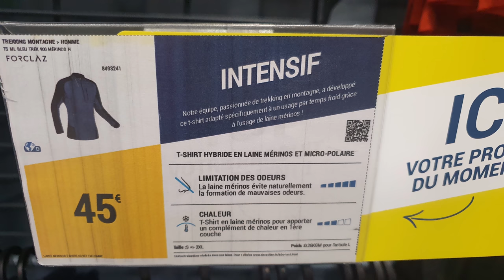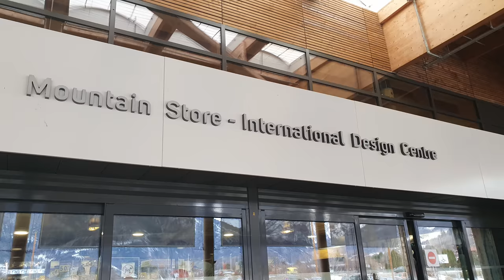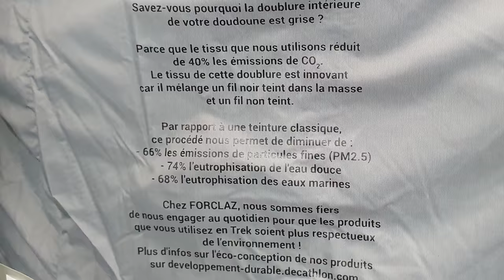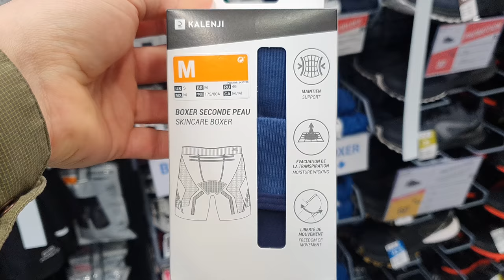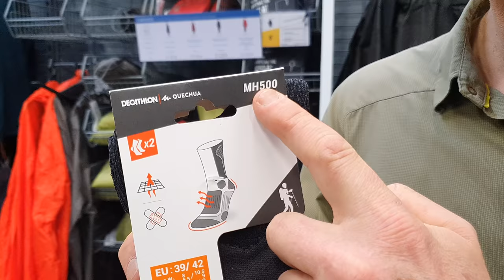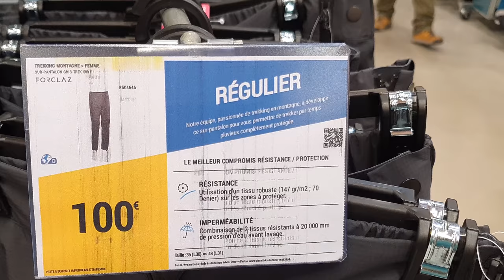gr20 : Les vêtements : Ma selection chez Decathlon #1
Découvrez la liste complète des produits présentés dans cette vidéo par ordre d'apparition :
Retrouvez ma selection de vêtements adaptés au gr20 chez les marques Décathlon : Quechua et Forclaz.
Cette vidéo est la première d'une série de 3 vidéos concernant le matériel de montagne idéal pour faire le gr20 en Corse. Après avoir vu ces vidéos, vous aurez un équipement complet pour le gr20. Dans cette vidéo, on parle de vêtements de montagne : Tee-shirt, polaire, doudoune, pantalon, sous-vêtement et veste de pluie.
Vous trouverez ici la vidéo suivante la vidéo suivante : gr20 les accessoires : Ma selection chez Décathlon #2
Dans la dernière #3 : le choix du sac à dos et comment le remplir avec objectif d'avoir moins de 10kg.
Suivez-moi au Montain store le decathlon entièrement dédié aux sports de montagne, et aussi le centre de recherche des marques Forclaz, Quechua Simond et Wedzee.
 Véritable guide d'achat, je fais mes achats avec vous pour préparer au mieux votre séjour sur le gr20 !

Ma chemise Arcteryx

Dans la prochaine vidéo nous parlerons des accessoires puis des sac à dos.
Horodatage :
00:00 Intro
01:49 Pourquoi les manches longues ?
02:24 Chemise "desert"
02:38 Tee-shirt mérino
03:24 Tee-shirt synthétique
04:07 Polaire fine et stretch
04:18 mes liens avec Decathlon
04:45 Doudoune synthétique
05:32 Doudoune plume
06:07 Boxer
06:32 Pantalon debut et fin de saison
06:46 Pantalon été
07:07 Chaussettes
07:15 Veste de pluie
08:27 interview Valentin
10:15 Pantalon de pluie
10:33 Nuances d'utilisation / adaptation saison
10:52 les vidéos à suivre

Partir avec moi cet été sur le Gr20 ou ailleurs en Corse ; contactez-nous pour un devis personnalisé :

(Attention : SEJOURS GUIDES SUR-MESURE PRIVATISE UNIQUEMENT seulement si vous etes un groupe d'amis qui veulent rester ensemble, une famille, un couple de randonneur ou une personne seule;  si vous souhaitez rejoindre un groupe de randonneurs,
contactez et demandez de partir avec Alex !)
A bientôt !

votre GR20 avec Alex, accompagnateur en montagne sur le GR20 depuis 2006. Conseils, test matos, reportages...pour bien préparer votre aventure et revoir des images du GR !